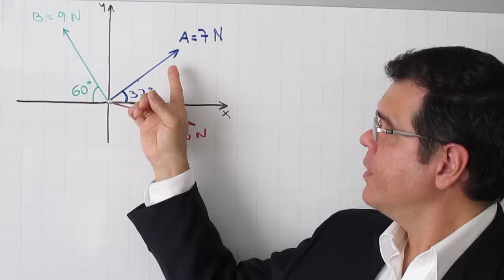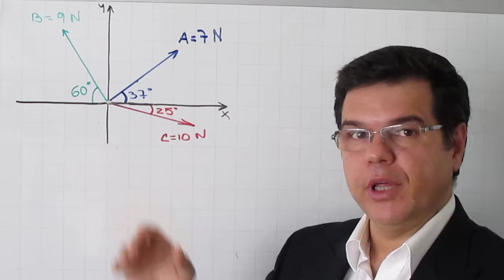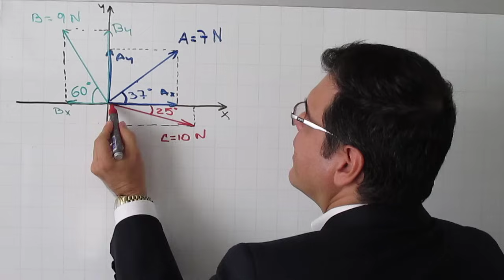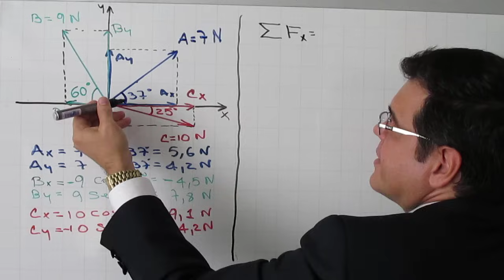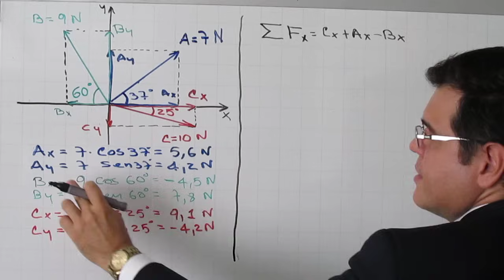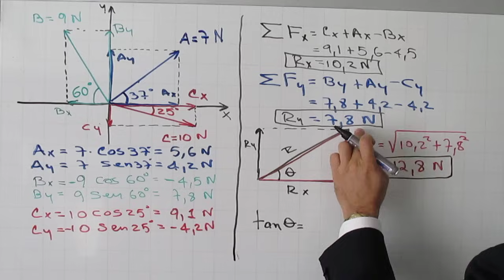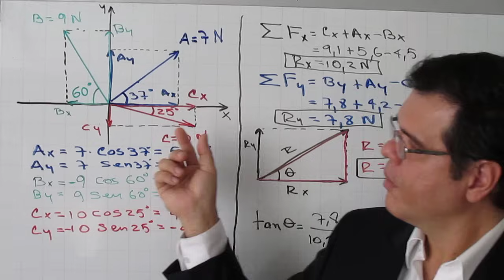Vectores Suma por Componentes Rectangulares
Con el profesorsergiollanos Edutuber youtubelearning Aprende cómo usar el método de las componentes rectangulares de un vector para encontrar la Resultante de la suma de tres vectores. QuedateEnCasa edutuberscolombia.

Capítulos:
0:00 Introducción
0:15 Planteamiento del problema
1:06 Descomposición en componentes rectangulares
2:39 Cálculo de las componentes por trigonometría
5:36 Suma de las componentes rectangulares
8:04 Cálculo de la magnitud de la resultante
9:01 Cálculo de la dirección de la resultante